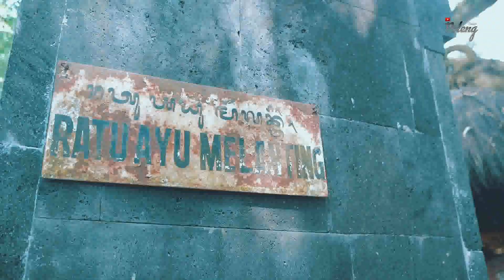EDISI DESA TAJUN - PURA BUKIT PUCAK SINUNGGAL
Eps #117 – Video kali ini lanjutan perjalanan kami di Desa Tajun setelah pada episode sebelumnya kami sudah ke Pura Goa Raja dan Pura Dasar Bhuana Amerta Jati Siwa Budha. Nah, kali ini kami sudah sampai di Pura Utama yakni, Pura Bukit Pucak Sinunggal. Sesuai namanya, posisi Pura ini berada sedikit di atas atau di bukit, sehingga bagi teman-teman yang ingin tangkil ke sini haruslah menyediakan ekstra tenaga untuk menaiki beberapa anak tangga. Kami sangat beruntung sebab pada video ini, Jro Mangku di sana bersedia menjadi narasumber untuk memaparkan sejarah singkat dari Pura Bukit Pucak Sinunggal. Pun menurut pemaparan Beliau, Desa Tajun ternyata disebut sebagai Besakih ke – 2nya Buleleng. Mau tahu kenapa? Yuk tonton sampai habis pembahasan kami. Dan jangan lupa ditunggu juga lanjutan perjalanan kami menuju 2 pura selanjutnya.